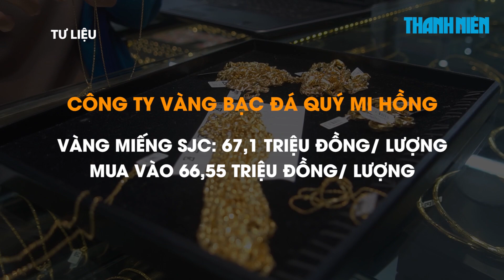Giá vàng ngày 15/8/2022: Đồng loạt sụt giảm cả trong nước và thế giới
Giá vàng sáng 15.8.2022 đã sụt giảm đồng loạt trên các thị trường trong và ngoài nước. Vàng nữ trang trong nước cao hơn quốc tế gần 2,7 triệu đồng/lượng và thấp hơn vàng miếng SJC khoảng 14 triệu đồng/lượng.

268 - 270 Nguyễn Đình Chiểu, Phường Võ Thị Sáu, Q.3, TP HCM